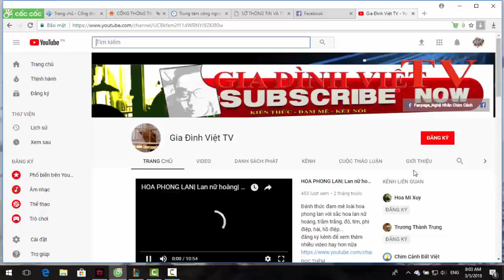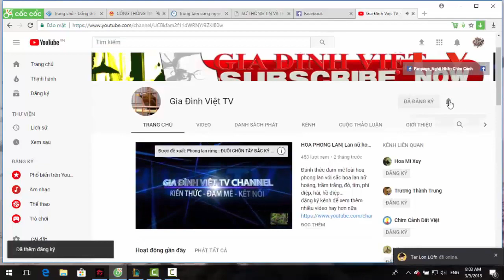NSTB| Hướng dẫn đặt bẫy gà rừng phát một| Kỹ năng sinh tồn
Làm một chiếc bẫy gà rừng chưa bao giờ lại đơn giản như vậy. Mời các Bạn cùng xem video và trải nghiệm cảm giác sinh tồn trong rừng đơn giản và dễ dàng như ăn kẹo mút a hi hi .